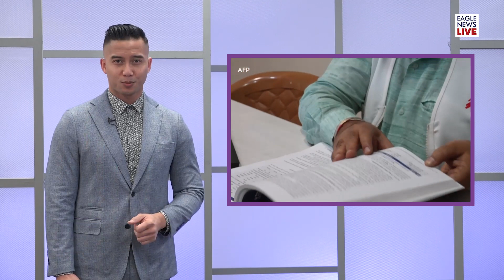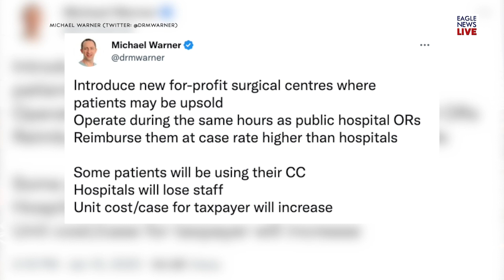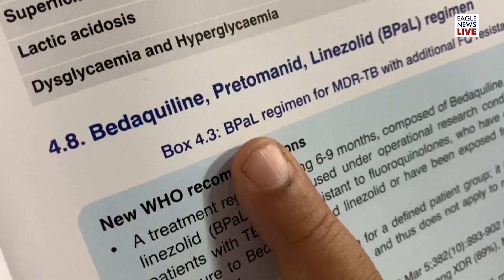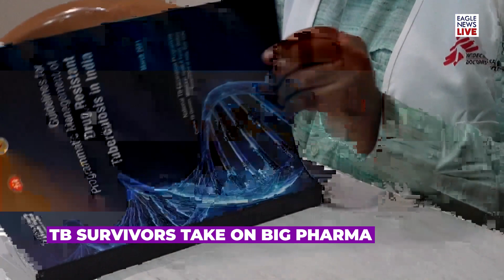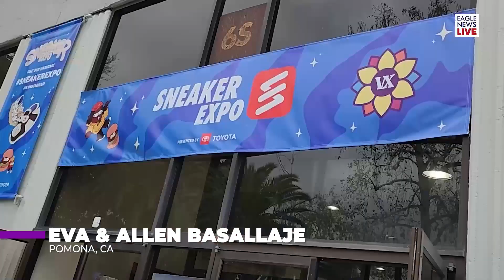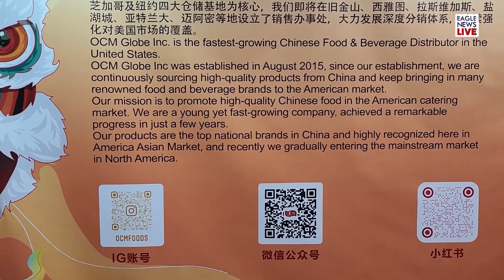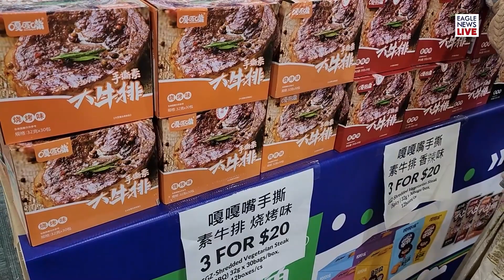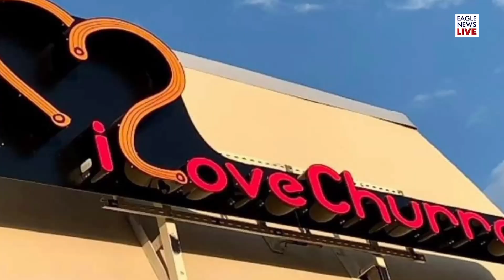Eagle News | January 21, 2023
On this episode:
(00:00) Eagle News | January 21, 2023
(00:17) WHO to establish tb vaccine accelerator council

(02:25) New Pennsylvania Governor Josh shapiro sworn in

(03:58) Concerns arise about Ontario’s new public health care plans

Correspondent At Large:
(05:30) TB survivors take on big pharma
(07:14) Young entrepreneurs in Egypt turn trash to treasure
(08:04) Drought threatens Argentinian harvest
(08:43) Bottle of ketchup kept alive man lost at sea
(10:08) Giant squid spotted in Japanese waters

Learning Curve:
(10:54) UN calls to 'invest in people, prioritize education' in message for Int'l Day

Color My World:
(13:00) Asian American expo in California kicks off

My Your Business:
(15:56) Asian food wholesaler brings trendy Chinese eats to US market
(18:46) Coffee, churros and camera clicks

Behind The Counter
(21:52) How to make Yakitori

Photo of the Week
(24:37) Dog running errands